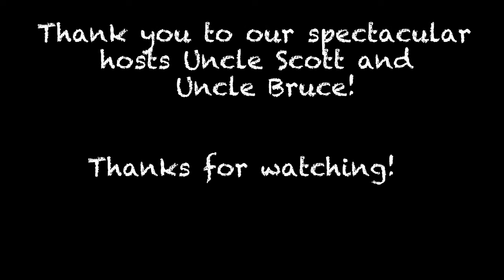Pompano Beach, Florida Vacation '18-'19